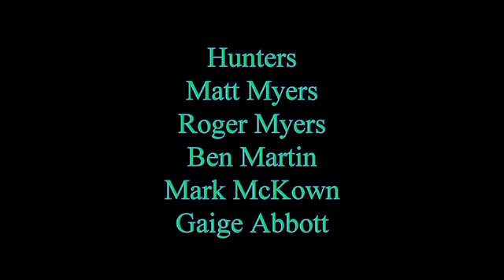WV youth turkey season 2018..Ben had a great first hunt.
turkey hunting Roane County, WV 2018